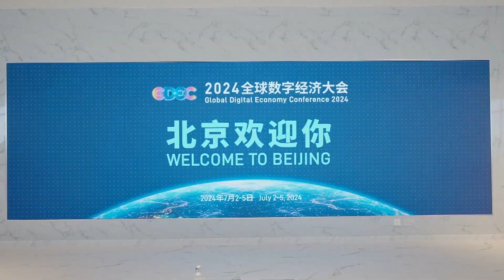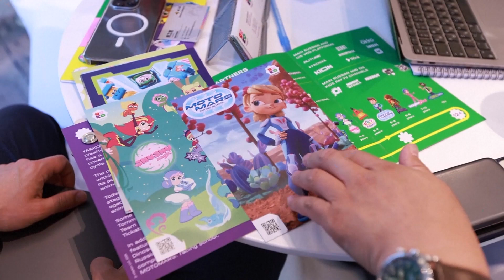Китайско-арабское сотрудничество, цифровая экономика, сотрудничество мультипликаторов – (1099)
Смотрите информационно-публицистическую программу «Китайская панорама» на телеканале «Большая Азия» (Выпуск 1099):
- Си Цзиньпин выступил с программной речью о сотрудничестве Китая и арабских стран
- КНР и государства Центральной Азии создадут рабочую группу по реагированию на чрезвычайные ситуации
- В Китайском инновационном центре в Дубае состоялся Форум по развитию цифровой экономики
- Москва и Пекин укрепляют сотрудничество в сфере анимации